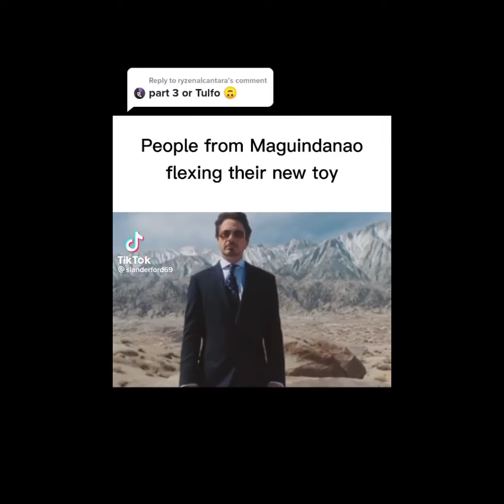You laugh you sub